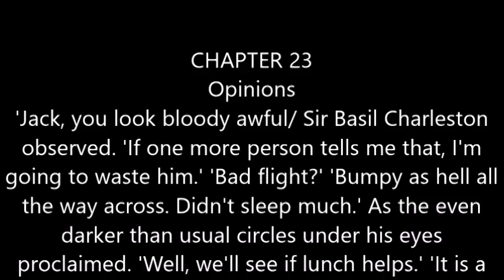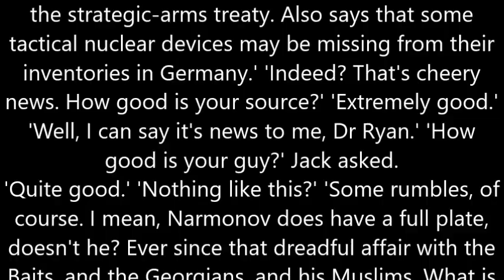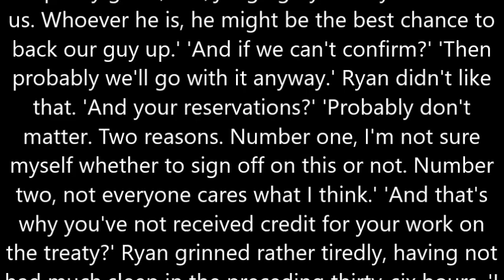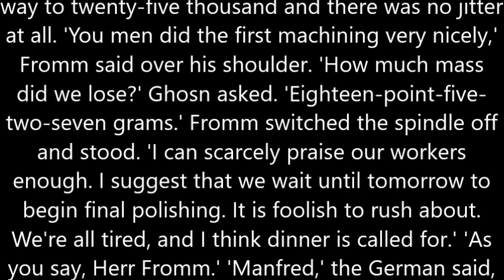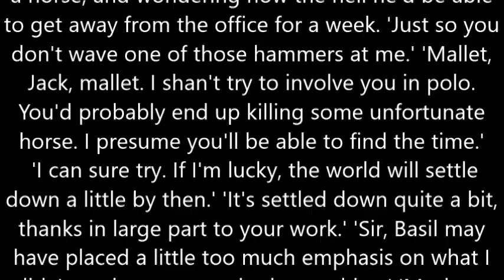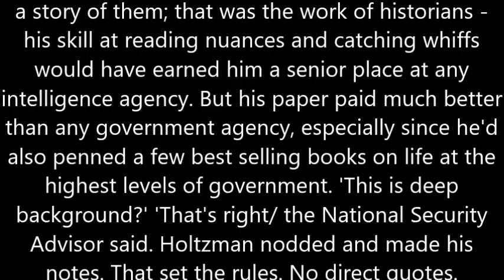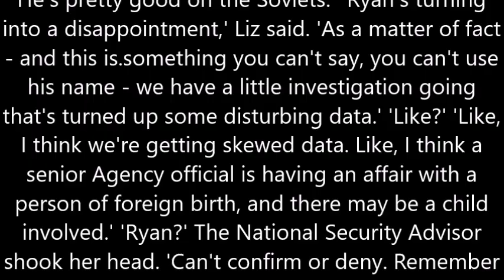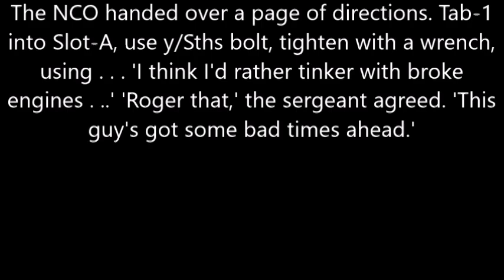Audiobook CHAPTER 23 Opinions